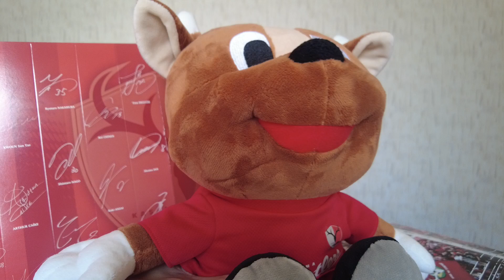アビスパ福岡 vs 鹿島アントラーズ 感想+サポーターの応援スタイルの話 2023 J1 Jリーグ サッカー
鹿島 鹿島アントラーズ アントラーズ Jリーグ J1 優勝争い カシマスタジアム カシマ 鈴木優磨 鹿嶋 スタグル ホームタウン しかお スタジアムグルメ サッカー 観戦 サポーター チャント 柴崎岳 柴崎 岩政監督 埼玉の鹿サポ ロニー 常勝鹿島 ギョ顔のあゆみ いばらきのよめっこ 田舎のITエンジニア 鹿Syouチャンネル 勝つ鹿チャンネル カズネ鹿島!12ちゃんねる#ミルアカ#やまじゅん#アビスパ福岡#アビスパ#福岡#クリアソン#クリアソン新宿#新宿

またしても勝てませんでした。

この試合はチャンス構築に難ありでボール保持は出来ても、シュートを打てず、打っても枠に飛ばないという苦しい展開となりました。
今季はチームに波があり、一度勝てなくなるとしばらく勝利から遠ざかる傾向にあります。

上位相手に勝つ
引いて守るチームを崩す
大一番の試合で結果を出す

ここでチームが殻を破らないといつまでも上位で終わってしまいます。
更なるチームの成長に期待します。

今回のピッチの外の話は、サポーターの応援スタイルの話です。

ここ数日、ネット上でクリアソン新宿というクラブが話題になってます。
理由は主に特例でのJ3ライセンスの発行によるものですが、サポーターの応援形式もかなり特殊で、クラブ主導で進めていくそうです。

また、以前にもゴール裏の私設応援団をスタジアムから追放というニュースが出るなど、既存のJクラブサポーターからは疑問符が出る事もあります。
全クラブが同じ様な応援をする必要はありませんし、後発クラブなので違いを作らなければ生き残れないなど、様々な事情があるかも知れません。
色々話したので、ぜひ最後までご視聴頂けますと幸いです。

また、以前に私設応援団の中心人物だったトムさんという方が経緯を詳しく説明されている動画がありますので、気になる方はそちらもご参照ください。
トムさんはクリアソン新宿のサポーターを始める前は鹿島サポだったそうです。

当チャンネル・兄のX(旧Twitter)です。
宜しければこちらもチェックお願いします。